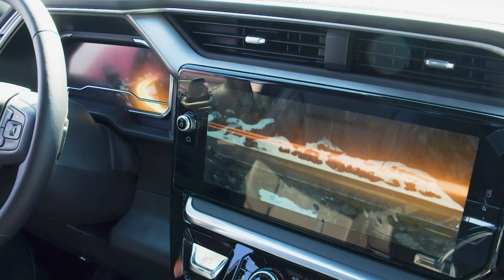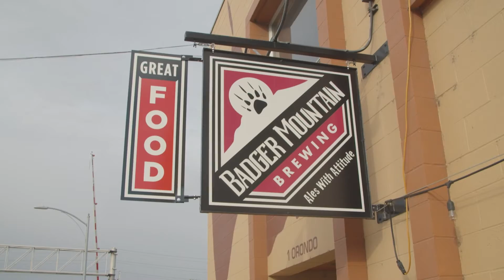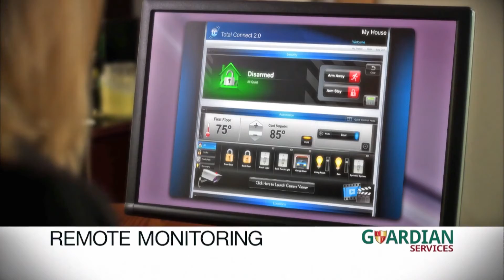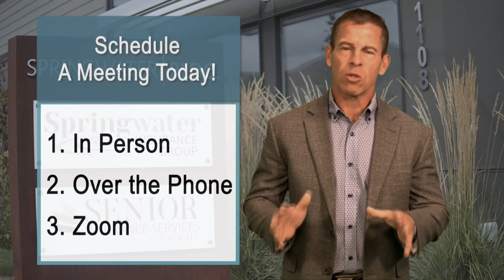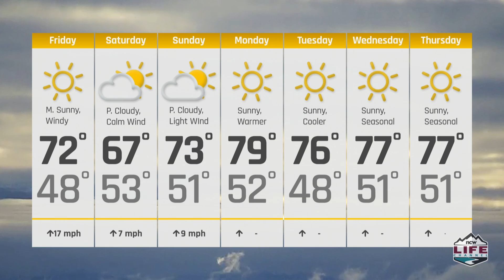Wake Up Wenatchee Valley September 16th, 2022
Dan Kuntz give you this morning’s weather, news, sports and today in history and the second half of the show, an interview with Bill Eagle.